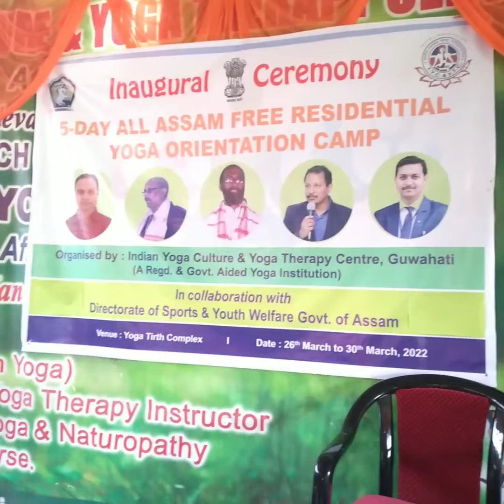5 days All Assam Free Residential Yoga Orientation Camp (Inaugural Ceremony)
Free Residential Orientation Camp for five days organised by Indian Yoga Culture and Yoga Therapy Centre in Collaboration with Directorate of Sports & Youth Affairs, Govt. of Assam on the 26th March, 2022, Saturday at Yoga Tirtha Complex, Central Gotanagar, Maligaon, Guwahati-11. The workshop inaugurated by Dr. Rama Kanta Sharma, Principal, Govt. Ayurvedic College & Hospital, Dr. Samya Kar, Senior Scientist- Health & Fertility, Netherlands, Dr. Ujjwa Arun Maske, HoD, Yoga Deptt. , MSSV, Dr Shantanu Roy Choudhury - Proff. Pandu College and Yogacharya Subhasish Kar, President IYC & YTC.